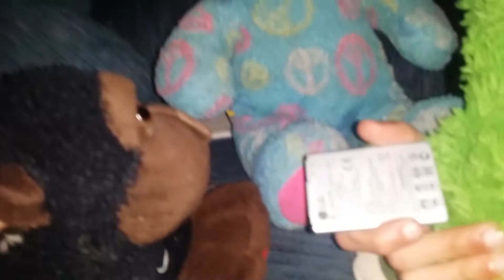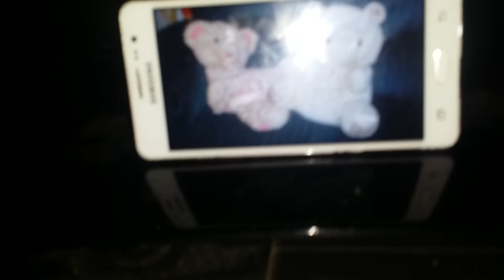Saw 3D Plush Episode 1 Part 2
After Hoffman survived his test from Jill. He goes to his secret lair to recover from his injuries. Two new officers named Officer Gibson and Yoshfecko investigate the public trap and they return to the police department to see Jill saying that Hoffman is the next jigsaw killer and he is following her. Officer Gibson notices a object in the jail cell which was the reverse bear trap Hoffman had on his head and it had a tape to the side which explained why Hoffman is out to get her which forces Gibson to lock her up. Bobby Daegan a jigsaw survivor is taken by Hoffman to be tested because he is not a jigsaw survivor.